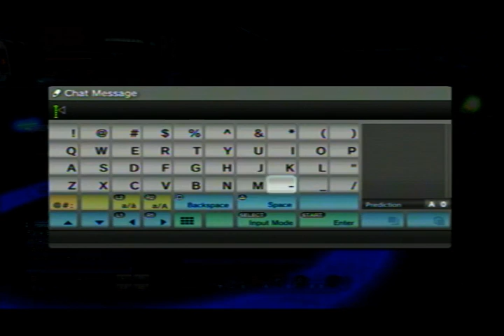DC Universe Online-Pvping Star Labs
Gameplay of ResistanceColors owning heros in star labs.